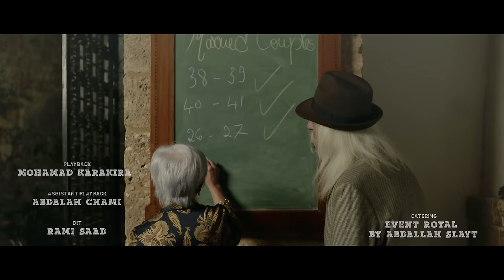Saif Nabeel - Aal Aalam [Official Music Video] (2022) / سيف نبيل - عالعالم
Written & Composed By: Saif Al Fares
Arranged By: Omar Sabbagh
Directed By: Ahmed Al Mnajed
Digital Distribution: Qanawat Music

Listen to " Al Aalam " on all the digital platforms:
lnkfi.re/AalAalam

Lyrics | كلمات
لكيتك
حققت حلمي
حققت حلمي
وابوس راس الصدفه
الجابتك يمي
حضنتك
واعترف للناس
ماكو هيج احساس
واسمي لمن كلته
صرت احب اسمي
عالعالم عالعالم
انت ملك عالعالم
بجرة النفس نتقاسم
وياك حيل اتوالم

عالعالم عالعالم
انت ملك عالعالم
بجرة النفس نتقاسم
وياك حيل اتوالم
شنو رئيك اذا اكلك
احبك حب صعب فهمه
من انته وياي حلة دنياي
قسمتي ومحله هل قسمه
عالعالم عالعالم
انت ملك عالعالم
وياك حيل اتوالم
اشوفك
واحسد اعيوني
احسد عيوني
اسمك احب والباقي
ما يهموني
وجودك
شي مهم عندي
ياحلم وردي
امك وابوك يحبوك
بس ولا بكدي
وامنيتي امنيتي
وياك اضل امنيتي
تصير انت اهلي وبيتي
وانطيك كل حنيتي
وامنيتي امنيتي
وياك اضل امنيتي
وانطيك كل حنيتي
عالعالم عالعالم
انت ملك عالعالم
وياك حيل اتوالم